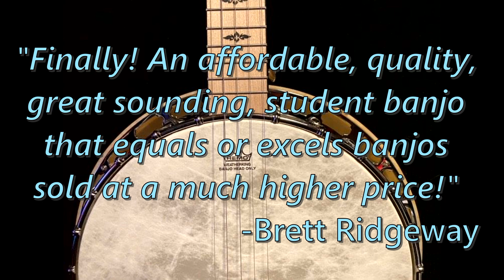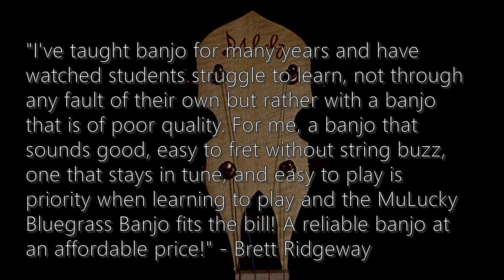Mulucky Bluegrass Banjo Preview